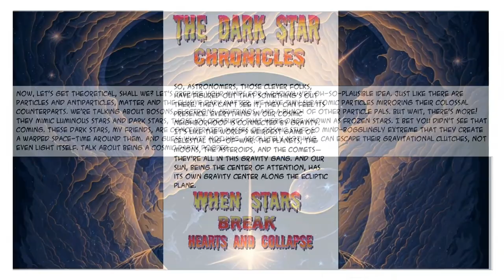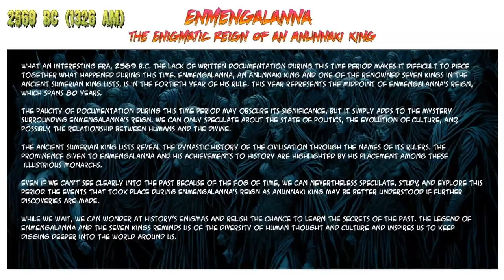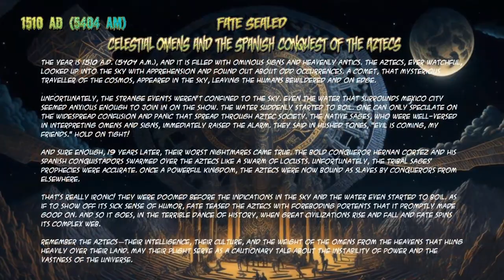"iChromes Reimagined: Anunnaki Homeworld - A Sci-Fi Comedy Extravaganza"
Description:In this uproarious reinterpretation of Jason Breshears' "Anunnaki Homeworld," iChromes takes you on a wild ride through the cosmos with a style that's equal parts cool and downright hilarious.

Jason's story is an enigmatic blend of personal transformation, unorthodox convictions, and a profound exploration of ancient wisdom. His resilience in pursuing knowledge and intellectual growth, even within the confines of a prison, exemplifies the incredible capacity of the human spirit to adapt and evolve, even in the most trying circumstances.

His unwavering belief that we are living within a simulated reality is a thought-provoking perspective that challenges the conventional understanding of existence. His life-altering out-of-body experience following a motorcycle accident likely played a pivotal role in shaping this unique worldview, infusing it with a sense of profundity and authenticity.

The intriguing connection he establishes between certain numbers, particularly the enigmatic 138, and the enigmatic "Phoenix event" adds an air of mystique and curiosity to his narrative. It's as if he's deciphering cosmic codes hidden in plain sight.

Jason's capacity to predict the future through isometric projections and his suggestion that we may have voluntarily opted to participate in this simulation to test our mettle in a cosmic survival game is a creative and innovative twist on the concept of human existence. It challenges the boundaries of our understanding and forces us to reconsider the nature of reality.

The notion of a corrupted simulation and the potential return of the "vapor canopy" in 2040 introduces intriguing layers of complexity to Jason's intricate belief system. It's a narrative that leaves us with more questions than answers, enticing us to delve deeper into the enigma of our own existence.

All in all, Jason's story is a captivating odyssey that immerses us in a realm of unorthodox theories and encourages us to reflect on the profound mysteries of the cosmos and our role within it. It serves as a testament to the boundless curiosity of the human mind and its ability to explore the far reaches of imagination.